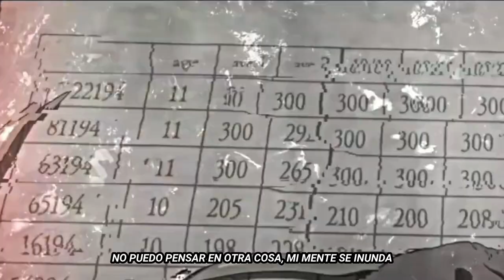YAKUSOKU NO NEVERLAND RAP 2021|| Shay Ft. Kawlet || (Prod. Didker)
Rap de Yakusoku No Neverland o The Promised Neverland de la primera temporada junto a Kawlet y Marcos
Audio: Kawlet y Shay
Idea: Kawlet
Video: Vichima, Kawlet y Shay
Miniatura: Shay
Estribillo: Marcos (sin canal)
praaaa